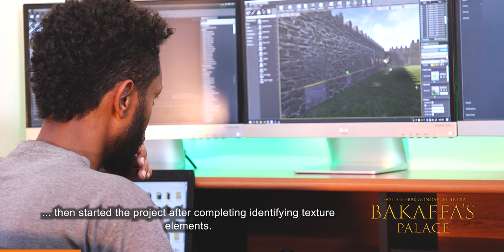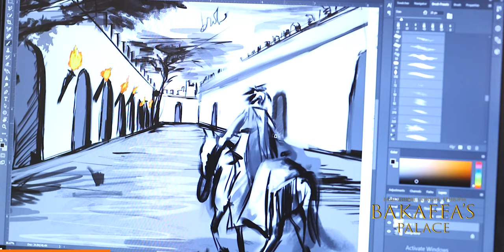Short Documentary - The making of 'Bakaffa's Palace' VR - Powered by Guzomap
A short documentary about first 3D immersive experience of 'Bakaffa's Palace' that is located at Fasil Ghebi, Gondar, Ethiopia. The video walk you through how our platform Guzomap enable the tourism sector more presentable in the digital world.